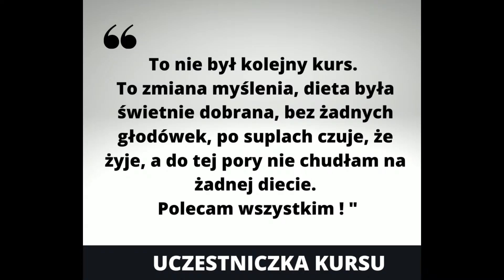KURS ODCHUDZANIA I ZDROWEGO ODŻYWIANIA EFEKTY I OPINIE